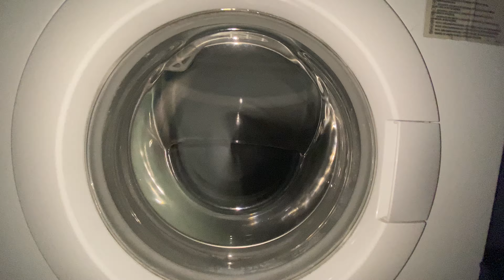AEG ELECTROLUX - OVERLOADED WASH QUICK FINAL SPIN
Last video of the AEG Electolux :-) enjoy!